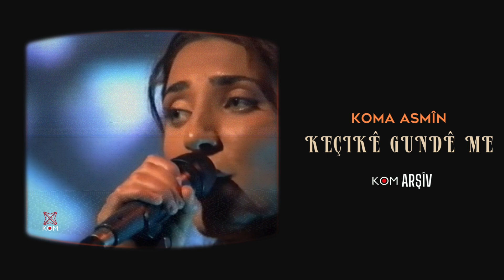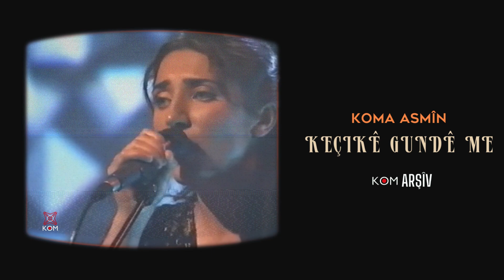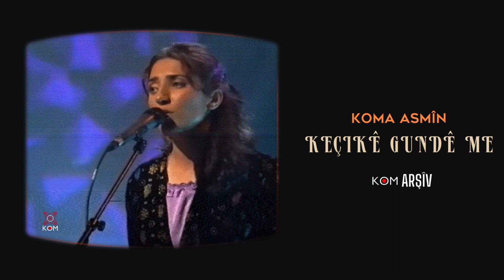Koma Asmîn - Keçikê Gundê Me (2001 © Kom Müzik)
Gotin: Seydayê Tîrêj
Muzîk Rotînda
Solist: Zelal Gökçe

Koma Asmîn a ku di sala 1998'an de di nava Navenda Çanda Mezopotamyayê de hat avakirin û bi tevahî ji muzîkjenên jin pêk dihat, bi stranên xwe yên Kurdî mohra xwe li serdemekê xist. Kom beşdarî gelek konser û bernameyên televîzyonê bû. Xebatên vê komê bi etîketa KOM Muzîkê li ser hemû platformên dîjîtal tên weşandin! Endamê komê; Serap Sönmez, Zelal Gökçe, Ayfer Düzdaş, Gulê Mayera, Gulbahar Kavcu, Meral Tekçi, Nurcan Değirmenci, Ruken Gokçe, Rojda, Selda Daşçi û Şengul Pak.

1998 yılında Mezopotamya Kültür Merkezi bünyesinde kurulan ve tamamı kadın müzisyenlerden oluşan Koma Asmin, Kürtçe şarkılarıyla bir döneme damga vurmuştur. Grup bir çok konser ve tv programına katılmıştır. Grubun seslendirdiği eserler KOM Müzik etiketi ile tüm dijital platformlarda yayında! Grup üyeleri; Serap Sönmez, Zelal Gökçe, Ayfer Düzdaş, Gulê Mayera, Gülbahar Kavcu, Meral Tekçi, Nurcan Değirmenci, Ruken Gökçe, Rojda, Selda Daşçi ve Şengul Pak.

Hun dikarin bibin aboneyê kenala me û piştgrî bidin me / Kanalımıza abone olarak ve dinlediğiniz eseri beğenerek destek olabilirsiniz / بۆ پشتگری کردن لە ئێمە دەتوانن لە کاناڵەکەمان دا خۆتان ئابونە بکەن